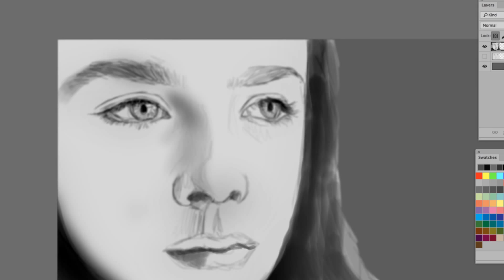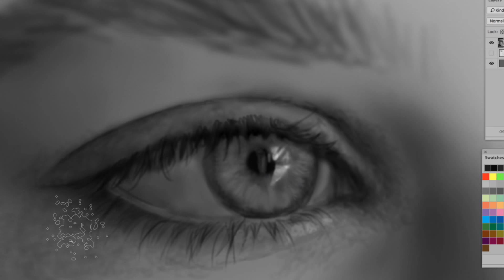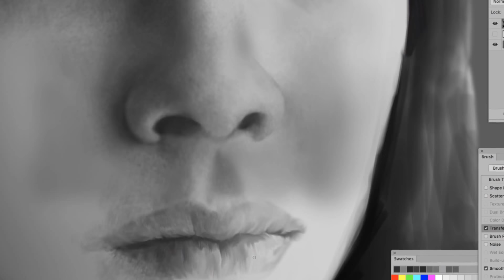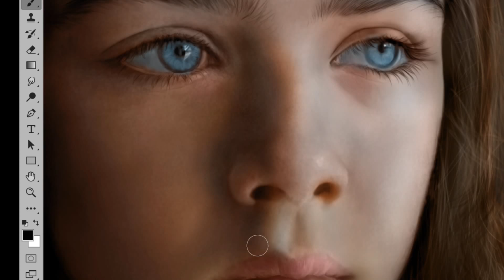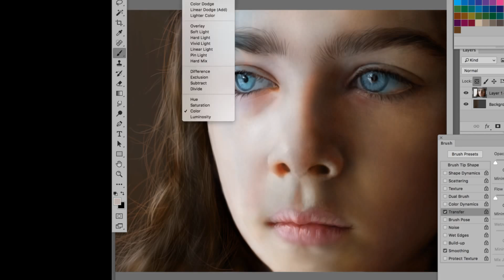Digital Painting Hyper-Realism (freehand) in Photoshop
Thanks to all of my followers and supporters! Hope you enjoy!! (Full narrated tutorial version available